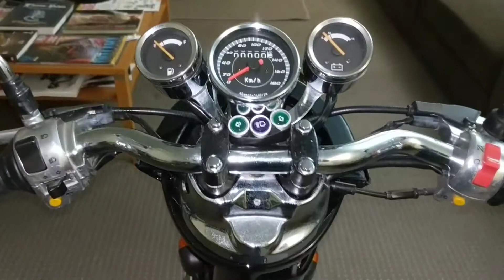Vmoto Milan cafe racer